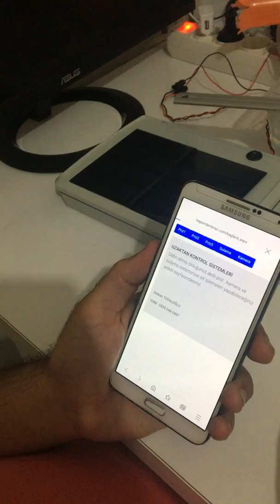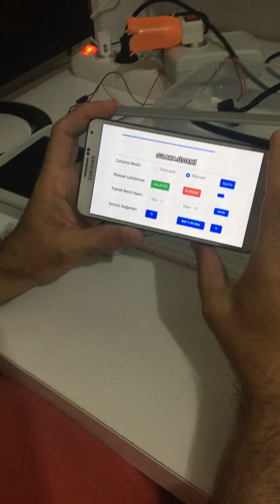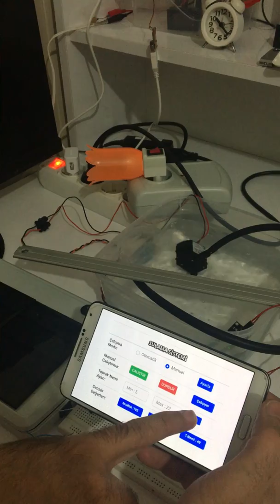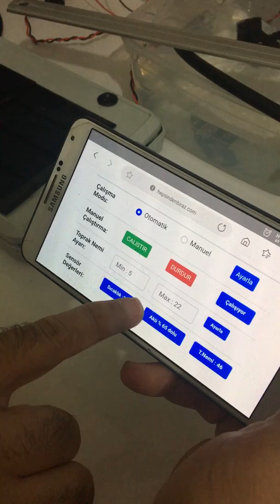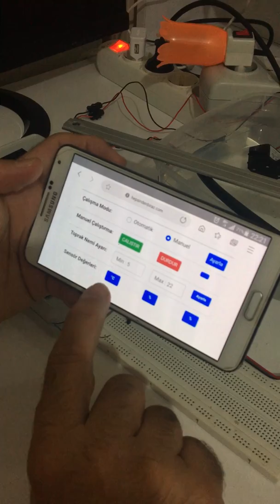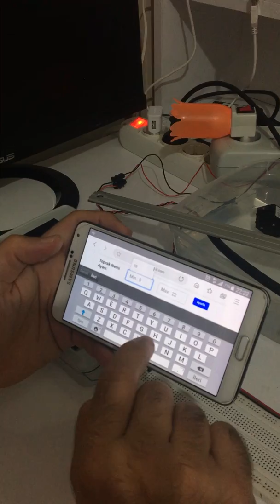IoT Projesi - Akıllı priz, sulama sistemi, IP kamera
Akıllı Ev Sistemi içerisinde Akıllı Priz, sulama sistemi ve IP kameranın çalışması.